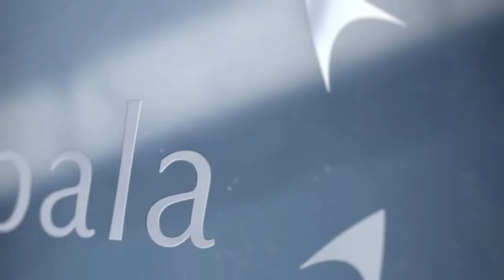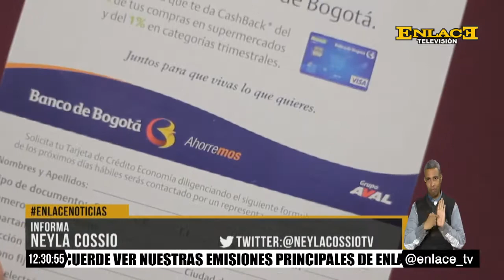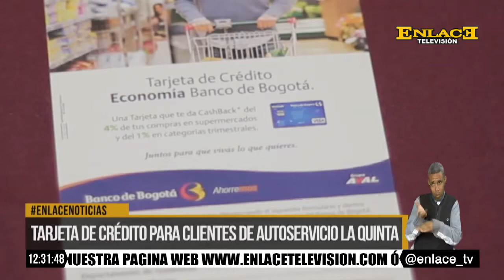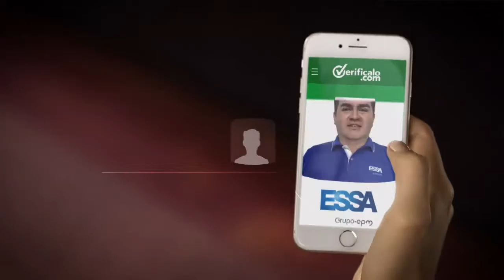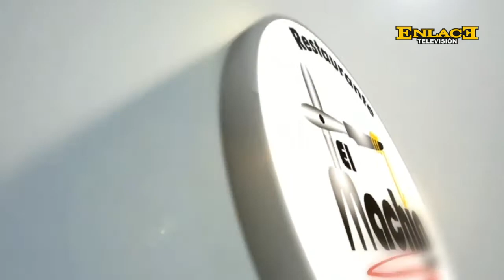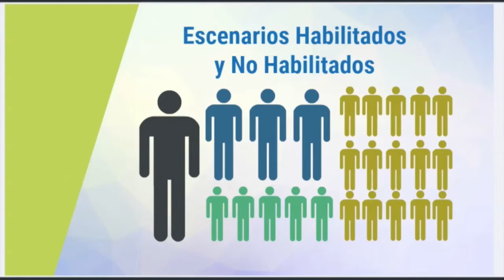ENLACE NOTICIAS EMISIÓN MEDIO DÍA JULIO 6 DE 2017